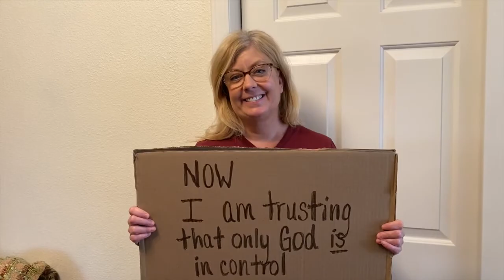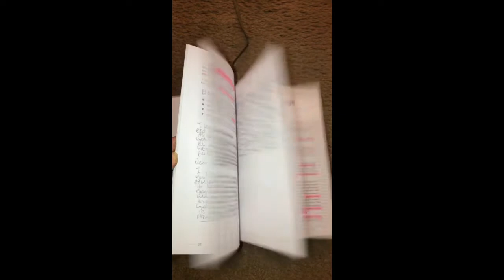SVCC Fall Rooted Virtual Promo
Rooted is a discipleship experience for people in every stage of life, wherever they are in their walk with Christ. Discussions are held in small groups of 10-15 people via Zoom. Together, they explore the Bible, engage in experiences, share stories and practice rhythms essential to a healthy spiritual life!